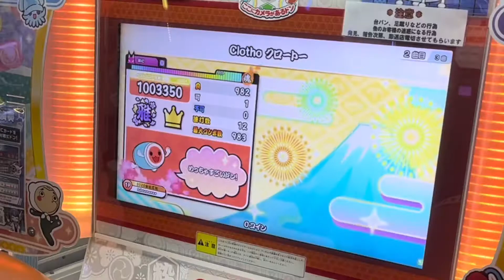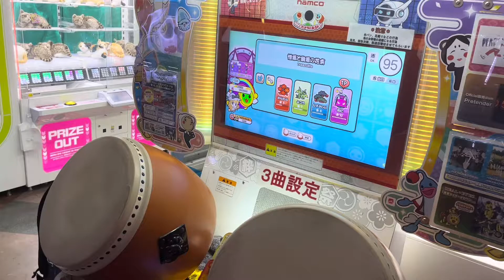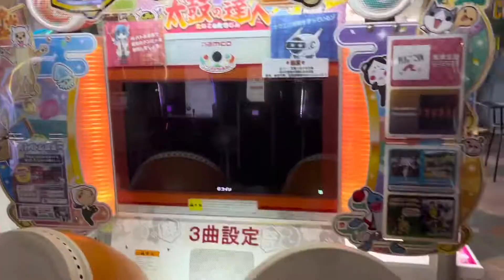肉離れしたけど達人3曲目の表の星10のやつなんか全良出来た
約2週間前に肉離れを起こしてまともに立てず太鼓が出来ませんでした泣
しかし、完治はしてないですがちゃんと立ってプレイできる様になったのでまたじゃんじゃん動画撮って投稿していきたいと思います！！